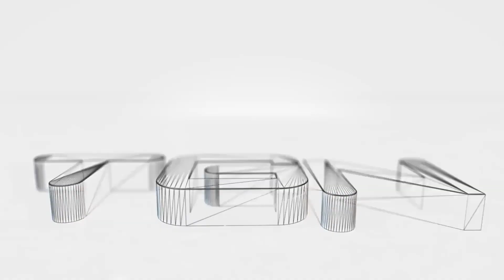Capítulo 8 - La contrarreloj de TJ - NFS Underground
Iremos desde el aeropuerto al centro de la ciudad en 1:35:00 para ver lo que TJ nos tiene guardado. No os perdáis los próximos episodios para desvelaros el resto de la historia. Un saludo.

- Catsle -